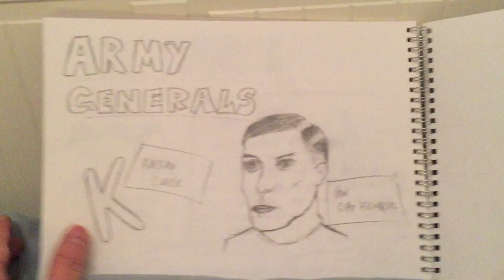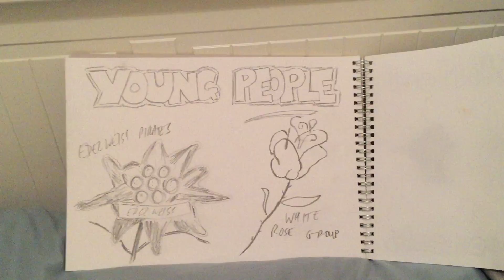Kenton History - Opposition to the Nazis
Mr Tovey summarises some of the main opposition groups to the Nazis with the help of some hidden artistic talents...